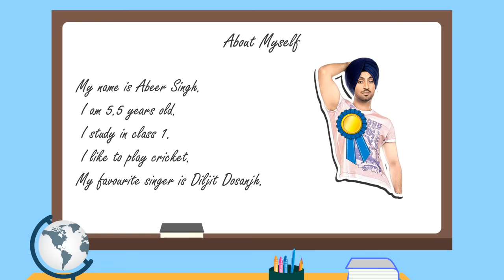Myself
Lines on Myself for Kids pre-school, to Class 1, 2.
This video has been made from the perspective of a 5 years old kid. This video has been designed for my child on education grounds. Happy Learning. Hope you like it.

Freeware Loop by Mugeek